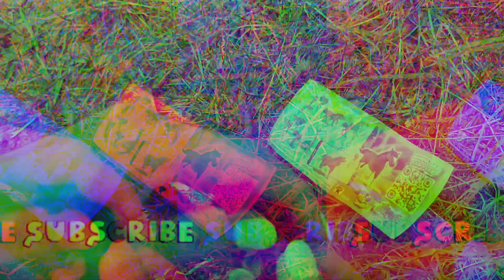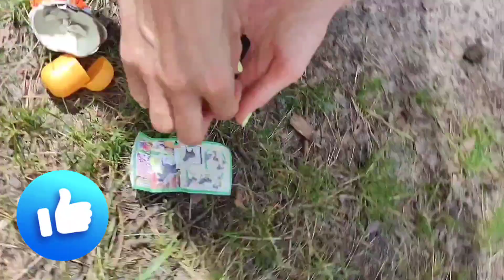ZAMYKAMY konia w Jajku 🥚🥚 niespodziance! jak to?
Nasza ekscytująca podróż rozpoczyna się w otoczeniu bujnej zieleni, gdzie ujawniamy niezwykłe zaskoczenie: pięknie zdobione jajko niespodzianki, które kryje w sobie wyjątkową niespodziankę. Ale to nie koniec! Zaskoczcie się, gdy za chwilę zamkniemy wewnątrz tego magicznego jajka niezwykłego konia.

Nadchodzi chwila tajemnicy i napięcia, kiedy z pewnym zamykamy konia w jajku niespodziance. Jednak nasza przygoda dopiero się zaczyna! Odkryjcie, jakie cuda i wyjątkowe doznania czekają na was podczas dalszej części filmu.

Czujemy, że naprawdę polubicie to, co mamy dla was przygotowane. To nie tylko film, to prawdziwa podróż w świat fascynujących odkryć, niezwykłych momentów i magicznych chwil. Czy nasza nietuzinkowa niespodzianka z koniem zachwyci was równie mocno, jak nas? Przekonajcie się sami, obejrzyjcie nasz film "ZAMYKAMY konia w Jajku niespodziance w lesie! jak to? VD301" i doświadczcie tej wyjątkowej przygody razem z nami!

Nie przegapcie tej szansy na wspaniałą rozrywkę, która dostarczy wam emocji, radości i niezapomnianych chwil. Gotowi na niezapomnianą przygodę? Zapraszamy do oglądania!